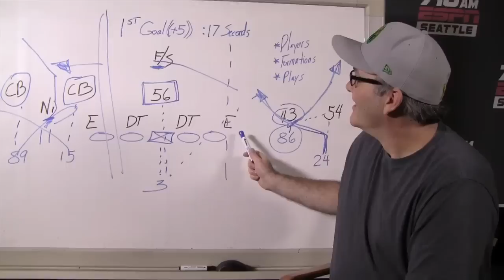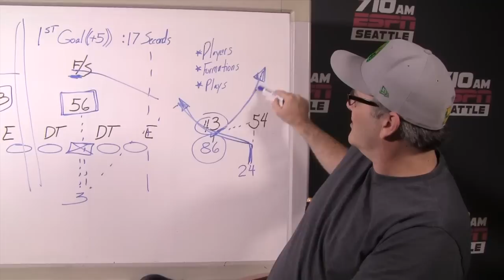Marshawn Lynch's lack of interest in fame is refreshing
Marshawn Lynch gave a rare interview to 710 ESPN Seattle's "The Barbershop" on Monday. It made KIRO Radio's Ron Upshaw think about how kind of refreshing it is to see someone who's not interested in being famous.